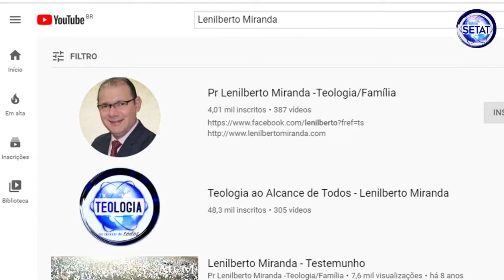3 Motivos do Porque a Bíblia Existe! Porque ela foi Escrita?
Neste vídeo mostramos 3 motivos para Deus ter revelado a sua palavra em um livro que chamamos de Bíblia. Veja 3 Motivos para a Existência da Bíblia. Porque a bíblia foi escrita?

Erros a se evitar ao interpretar a Bíblia, não sai do texto até ter certeza do que ele quer dizer!!! Leia a Bíblia varias vezes para que não interprete a palavra de Deus de maneira errada e aprenda mais sobre a Bíblia

Erros que podem destruir todas as possibilidades de você entender corretamente a bíblia.
    Todos nós já fomos novos convertidos ou já enfrentou muitas dificuldades em relação a compreensão da bíblia. Como ler e interpretar a bíblia

Estude a Bíblia Comigo nesta Quarentena, no Conforto da Sua Casa 100% Online de uma forma Sistemática com 40 Disciplinas, em uma Plataforma online preparada para você com Vídeo Aulas, Apostilas em PDF Fóruns um Grupo Fechado, Certificado Online e Histórico Escolar, com um Professor com mais de 20 anos de Experiência Teológica e 5 anos no youtube com mais de 52 mil Inscritos, 300 VÍDEOS, e quase 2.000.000, Dois milhões de visualizações e centenas de alunos formados.

E para conhecer nossas aulas acesse:

Como tornar mais fácil a interpretação da Bíblia e  aprenda todas as repartições da Bíblia Livros Poéticos, proféticos e históricos para tornar o entendimento mais fácil da Bíblia.

Aprenda como pesquisar em livros e ferramenta para alcançar uma exegese de excelência, principais livros dicionários Bíblias e comentários Bíblicos e teologia sistemáticas para estudos.

Estudando Teologia!!!

Meu canal Pessoal:
Lenilberto Miranda